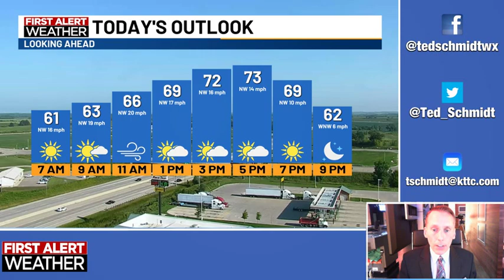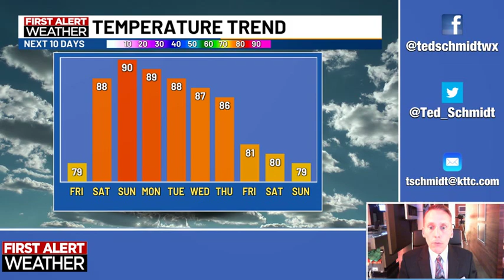August 17, 2023 Thursday Mid-Morning Weather Update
A brief weather forecast from KTTC TV meteorologist Ted Schmidt. Expect abundant sunshine today with mild temps in the 70s. The air quality will deteriorate, unfortunately. The air quality will remain a concern until the middle part of the weekend. Heat and humidity will build during the weekend as well.